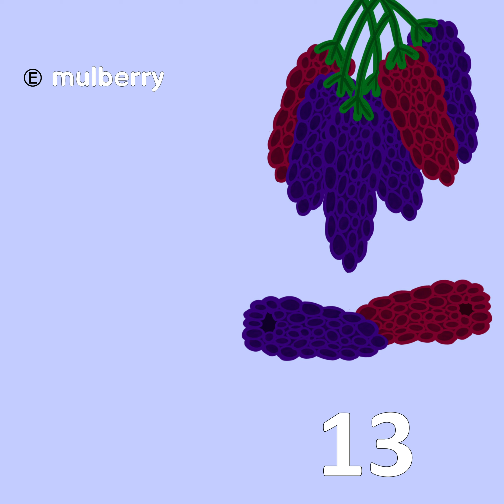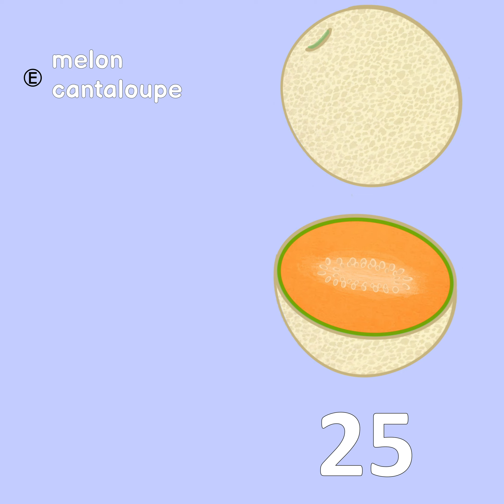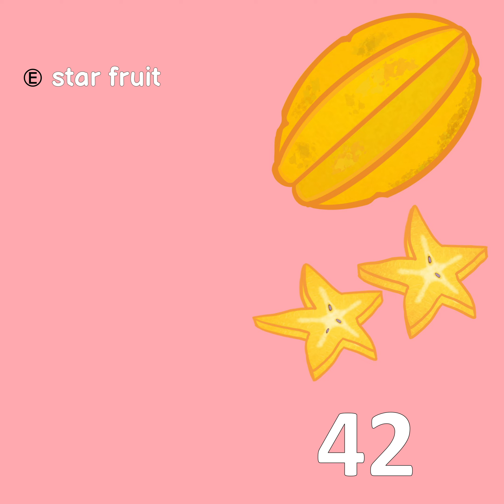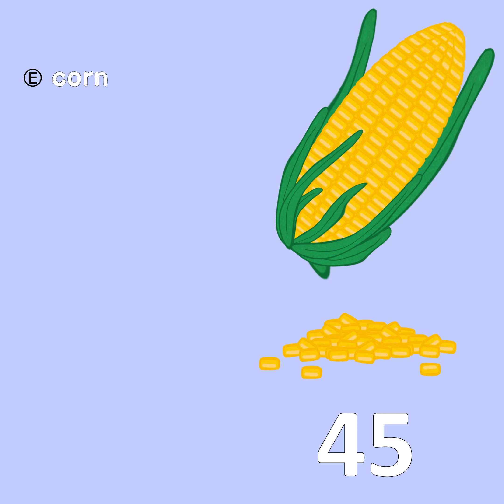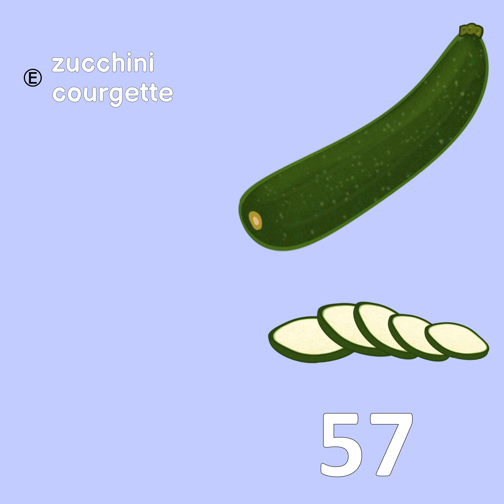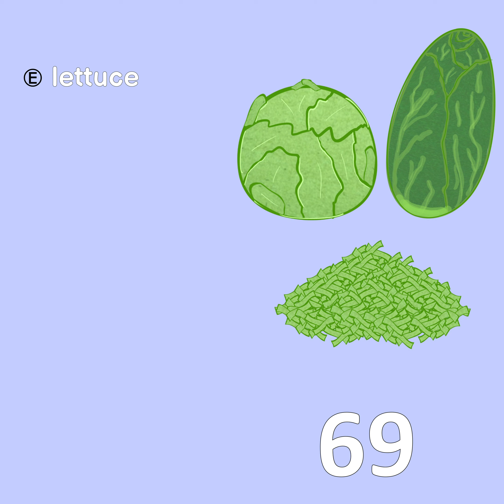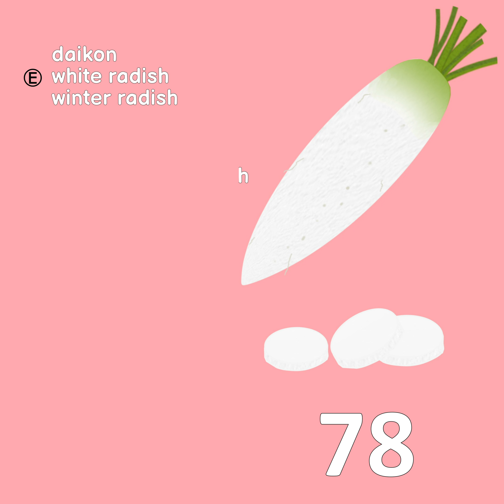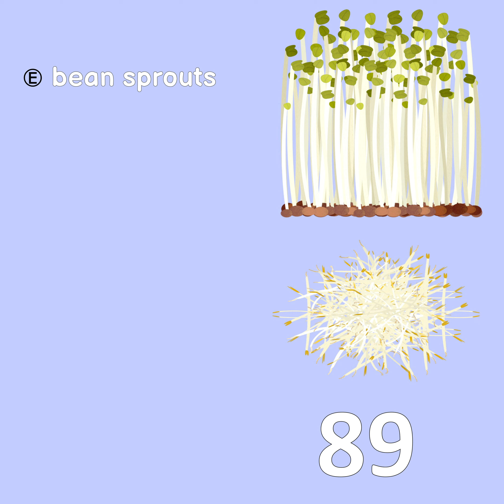English (British) - Bilingual Baby's First Words: 100 Fruits, Vegetables & Nuts in English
These voices were generated by an AI.

English, German, Dutch, Norwegian, Swedish, and Danish:

English, Spanish, French, Italian, and Portuguese:

English, Chinese, Japanese, and Korean:

Words in this video:
01 apple
02 orange
03 lemon
04 lime
05 grapes
06 banana
07 pineapple
08 pear
09 blackberry
10 boysenberry
11 raspberry
12 blueberry
13 mulberry
14 cranberry
15 lychee
16 strawberry
17 mango
18 coconut
19 plum
20 papaya
21 watermelon
22 peach
23 persimmon
24 cherry
25 melon / cantaloupe
26 pomegranate
27 melon / honeydew melon
28 apricot
29 kiwi
30 grapefruit
31 nectarine
32 mandarin orange / tangerine
33 kumquat
34 passion fruit
35 durian
36 guava
37 jackfruit
38 dragon fruit
39 fig
40 olive
41 cocoa fruit
42 star fruit
43 date
44 avocado
45 corn
46 pumpkin
47 carrot
48 tomato
49 celery
50 yam
51 potato
52 sweet potato
53 squash / marrow
54 parsnip
55 beetroot / beets
56 eggplant / aubergine
57 zucchini / courgette
58 cucumber
59 onion
60 green onion / scallion
61 pepper / bell pepper
62 coriander / cilantro
63 garlic
64 chili / chili pepper
65 turnip
66 leek
67 mushroom
68 seaweed
69 lettuce
70 spinach
71 cabbage
72 napa cabbage / Chinese cabbage
73 broccoli
74 brussels sprouts
75 cauliflower
76 radish
77 artichoke
78 daikon / white radish / winter radish
79 bamboo shoot
80 asparagus
81 lentils
82 chickpeas / garbanzo beans
83 pinto beans
84 black beans
85 soybeans
86 kidney beans
87 green beans / string beans
88 peas
89 bean sprouts
90 ginger
91 peanut
92 walnut
93 cashew
94 almond
95 pecan
96 pistachio
97 macadamia nut
98 chestnut
99 hazelnut
100 Brazil nut